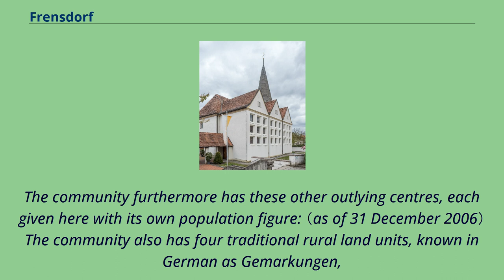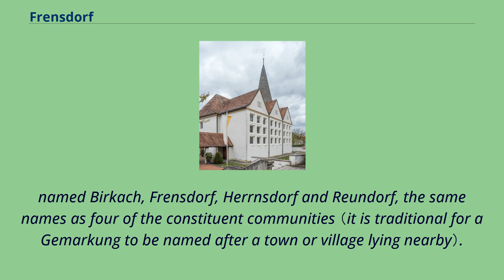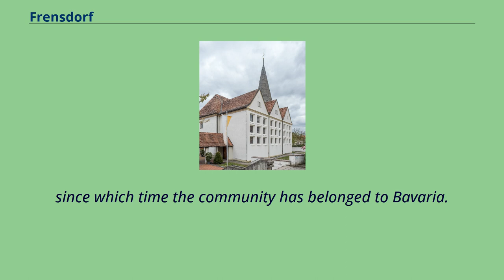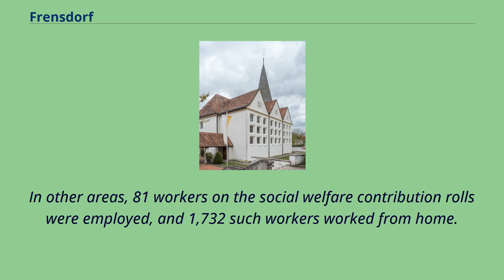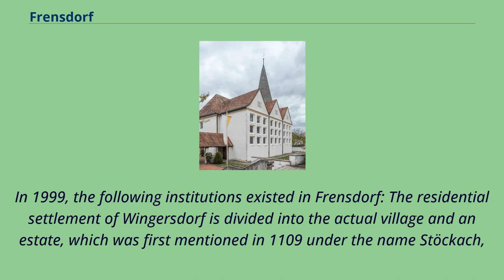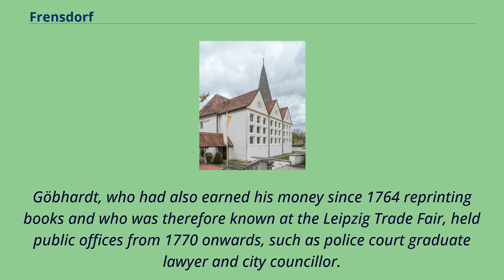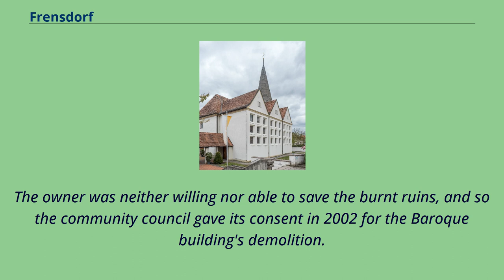Frensdorf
Bamberg_(district)
Frensdorf is a community in the Upper Franconian district of Bamberg.
The community lies in Upper Franconia south of Bamberg on the lower reaches of the Rauhe Ebrach.
Frensdorf's main and namesake centre is the biggest of its Ortsteile with a population of 1,359, but this makes it only slightly bigger than Reundorf with 1,151.
The community furthermore has these other outlying centres, each given here with its own population figure: （as of 31 December 2006） The community also has four traditional rural land units, known in German as Gemarkungen,
named Birkach, Frensdorf, Herrnsdorf and Reundorf, the same names as four of the constituent communities （it is traditional for a Gemarkung to be named after a town or village lying nearby）.
The Lords of Abenberg made Frensdorf into the administrative hub of their holdings in the Bamberg area in the 12th century.
They were, like the Andechs Meranians who followed them about 1190, Vögte （sing. Vogt – reeve） of the High Monastery at Bamberg, among whose holdings lay Frensdorf until the Reichsdeputationshauptschluss in 1803,
since which time the community has belonged to Bavaria.
Within municipal limits, 3,042 inhabitants were counted in 1970, 3,541 in 1987, 4,697 in 2000 and 4,687 in 2006.
The mayor is Jakobus Kötzner （Aktive Wählerliste）.
The community council is made up of 20 members, listed here by party or voter community affiliation, and also with the number of seats that each holds, since the 2020 local elections: In 1999,
municipal tax revenue, converted to euros, amounted to €1,545,000 of which business taxes （net） amounted to €178,000.
According to official statistics, there were 17 workers on the social welfare contribution rolls working in agriculture or forestry, 216 in producing businesses in 1998, and in trade and transport 33.
In other areas, 81 workers on the social welfare contrib...